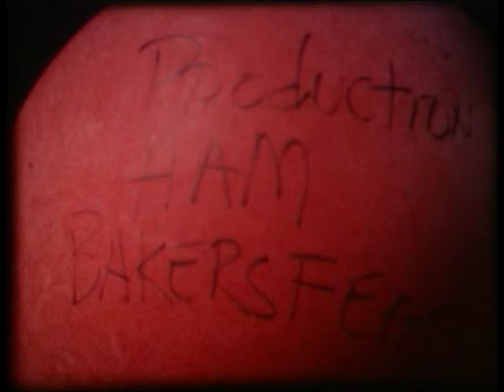Het puikje van de zalm, 1980. deel 2c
De Bikse Fiste: compilatie van de voorgaande jaren.
Productie Stichting HAM i.o.v. Stichting Bikse Fiste, 1980
Collectie Regionaal Archief Tilburg D-0116c

00:00 Vervolg van het optreden van Jango Edwards in string.
02:13 Jango Edwards schrijft de credits van deze videoregistratie op de rode ballonnen.